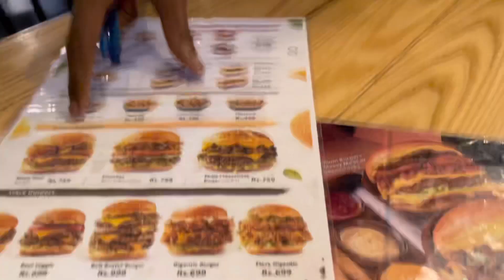Burger O’clock ki amazing deals | Vlog # 3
Invited by burger o’clock to explore their deals and burgers variety.
Totally loved the taste 💕